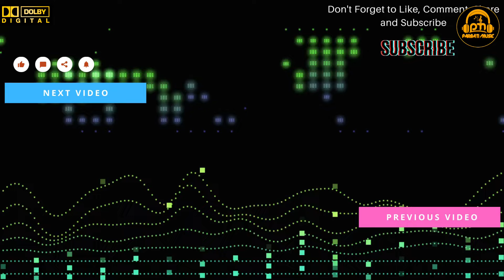কি শুনেছি বলবো না গো বলবো না Ki | Shunechi bolbo na go bolbona | Balidan | parbati music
Famous Actor Actress Live Performance Aur B Bahoot Sare entertaining Videos Dekhne ko Milegi,
Location - East Midnapore , West Bengal .
Channel Visit Karne ke liye dhanyawad.
Channel - Parbati Music

New stage show 2024| stage program | hindi romantic song Saxophone By Lipika |parbati music

90s hit songs,saxophone lipika,
saxophone lipika samanta,
lipika samanta,
lipika saxophone,stage show 2024,
parbati music
bollywood old songs,
90's hindi songs,subhamoy studio,
dj alak stage program,
alisha chinai songs,
90's hindi songs,
romantic songs,
 Old Hindi Songs,
Anu Malik,
Alisha Chinai,
Alisha Chinai songs,
 bollywood old songs,
 bollywood movies,
tseries old is gold,
tseries bollywood classics,
tseries,
Aakhri Adaalat,
saheli,
saheli stage show,
srijita,
srijita stage show,
Anu Malik,Alisha Chinai,
bollywood old songs,
alisha chinai songs,
90's hits,classic bollywood music,
new happy night orchestra,
90s songs,
Hindi Song,
 Bollywood Song
hindi bollywood song,
diwali 2024stage show ,
diwali 2024
happy diwali,
diwali west bengal,
diwali stage program,
diwali song,
diwali video,
स्टेज शो,
orchestra,
orchestra stage performance,
orchestra shyama sangeet,
orchestra song,
orchestra video,
orchestra music,
orchestra program,
orchestra dj,
orchestra dj song,
orchestra function,
orchestra dance on bhojpuri song,
 gurjar rasiya,
gurjar rasiya 2024
love kush ke rasiya,
love kush rasiya 2024
ajeet Katara Rasiya,
DJ Rasiya 2024
dehati nach geet,
ladkiyo ka dj dance,
pradeep bainsla rasiya,
 dj song,
 dj dance,
dj rasiya,
love kush rasiya
cute girl singing,
girl singing,
 singing superstar ,
romantic songs,
 90's hits, diwali 2024 stage show,
diwali west bengal,
stage show, stage show new 20234
 स्टेज शो,
orchestra, orchestra video, orchestra dj,
gurjar rasiya, gurjar rasiya 2024
DJ Rasiya 2024
cute girl singing,
girl singing,
parbati music,